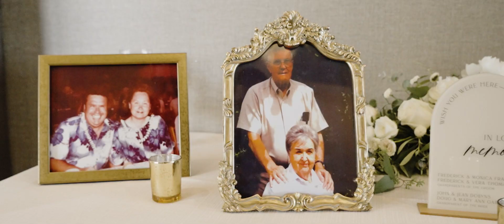Andrea & Matthew Wedding Ceremony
Wedding planned and coordinated by Won Love Events

Filmed at The Hyatt Regency, Mission Bay